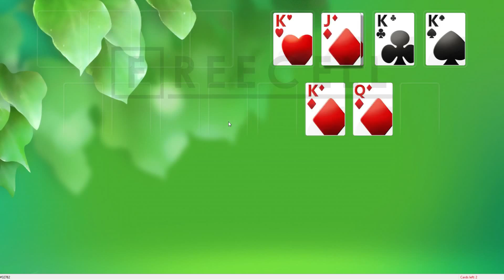Solution to freecell game #32782 in HD